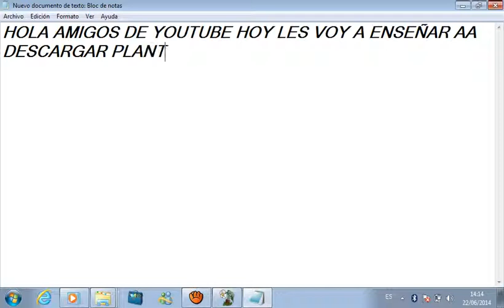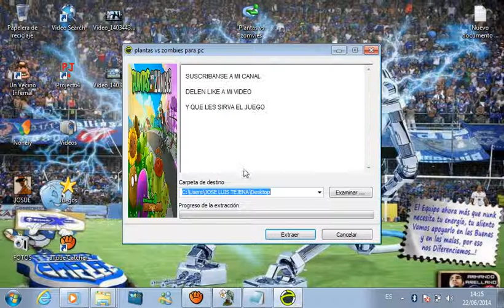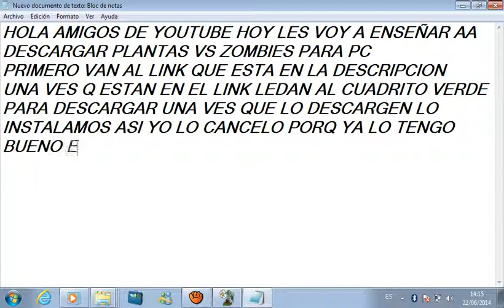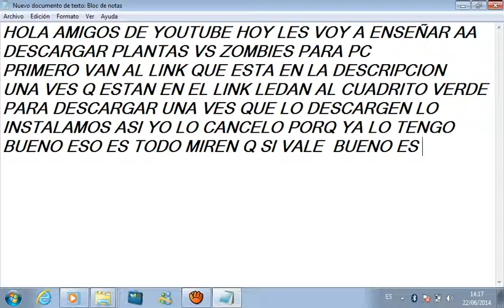Como descargar y instalar plantas vs zombies